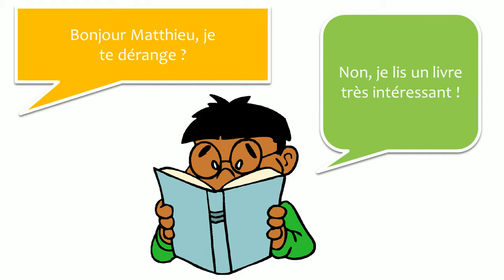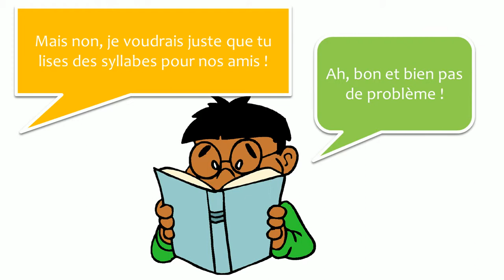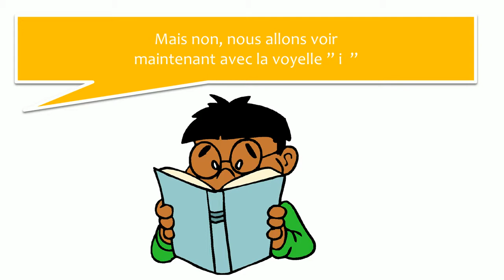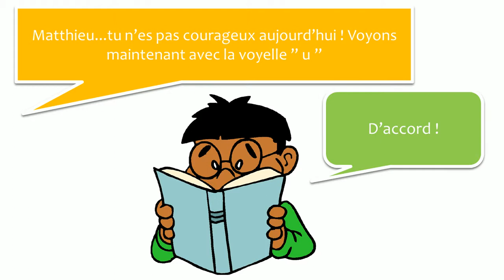Diyaloglar ile Fransız öğrenin # 28